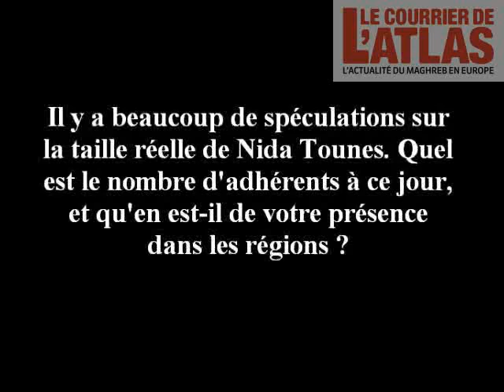Interview Mohsen Marzouk